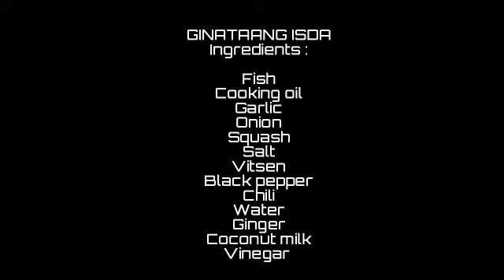Ginataang isda Recipe LibranFoodAndTravel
This video will show you how to cook ginataang isda with kalabasa